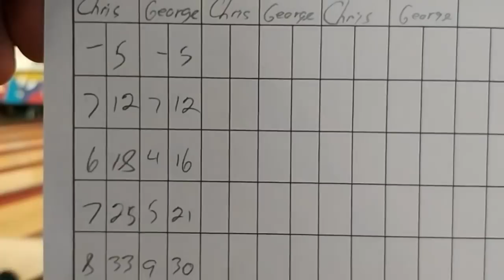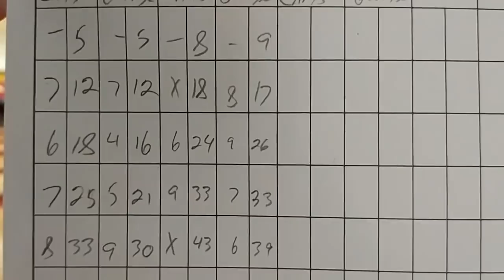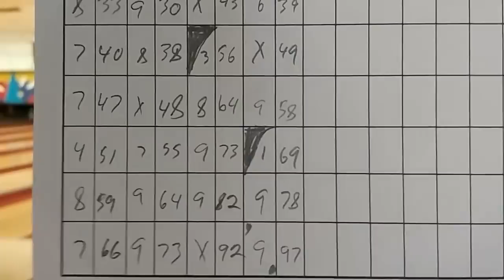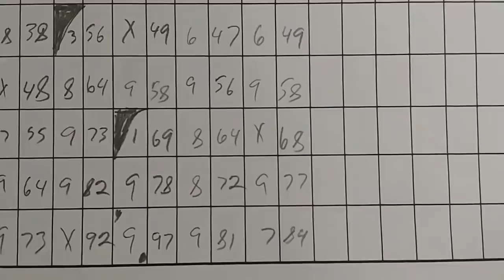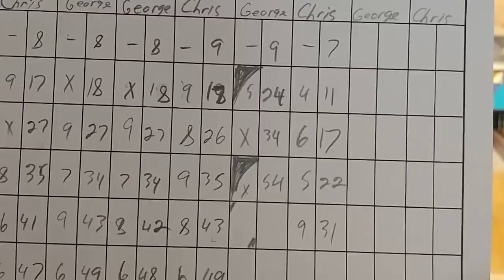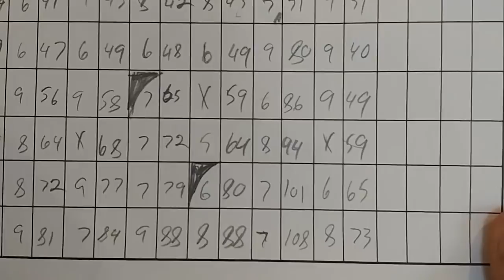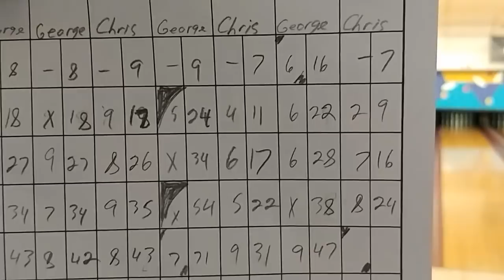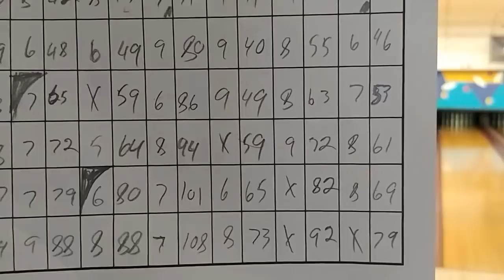Impromptu Bowling @ Mason's (5/26/18) Leominster, MA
More candlepin action, once again with my buddy Chris, at Mason Bowling Center in Leominster, Massachusetts.
We've seen it before, when the "Magic" died, then gets resurrected later, but not as quickly as it did this time. It had to be the massive filth on the bowling balls, because the "Control" was there this time.
Chris, on the other hand, has been away from the sport for awhile, so he's rusty, and didn't have the best of luck. He had some good ones. Hope his back gets better!

Lane 10 was also where my first bowling collaboration happened with fellow YouTuber "NightowlPete". Apologies to him for forgetting his name, I'm just terrible remembering people's names. :P